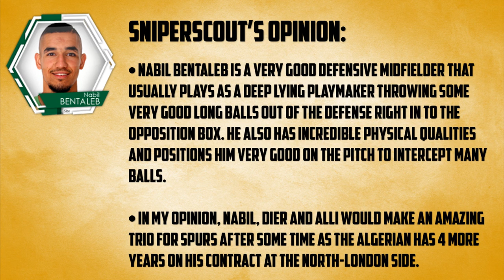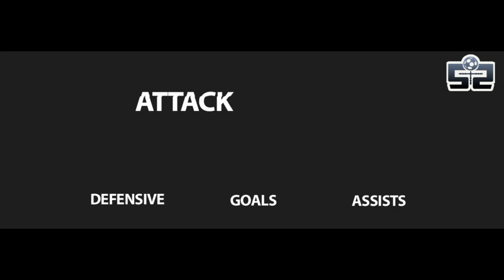Nabil Bentaleb نبيل بن طالب |Goals, Skills, Assists| Tottenham & Algeria - 2015/2016 Review HD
Hi guys, new video with Nabil Bentaleb, a very talented Spurs midfielder.

Market value and player profile provided by transfermarkt.com
Leave your opinion about the player or the video and suggest a player you would like to see uploaded on my channel in the comment section below :) Also,don't forget to snipe those magic buttons: like and subscribe.

Songs:
1.Sikdope - Emirate

Support the artists:
1.Sikdope